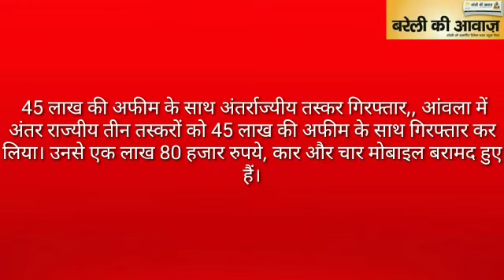Prime time News -04.09.2020